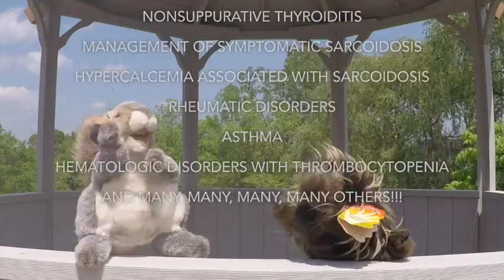384 Prednisolone Commercial